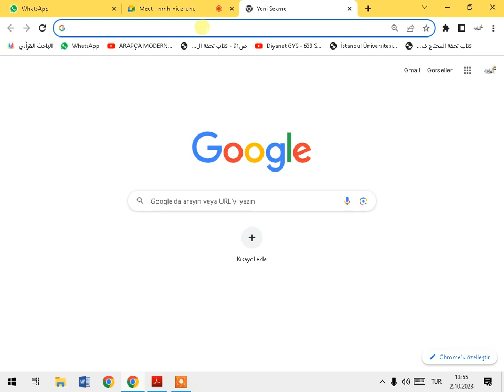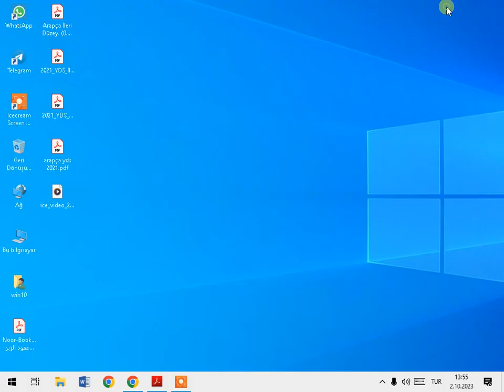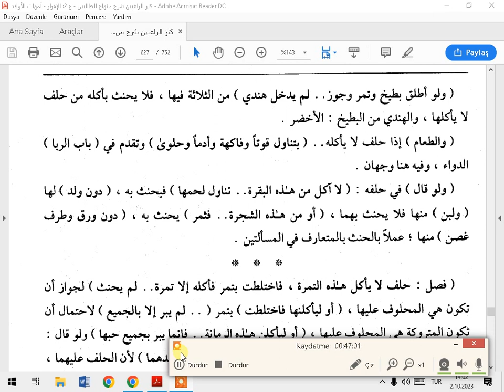كنزالراغبين حلف لا ياكل الرؤس